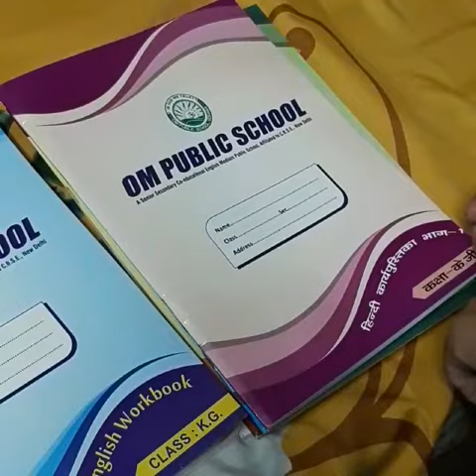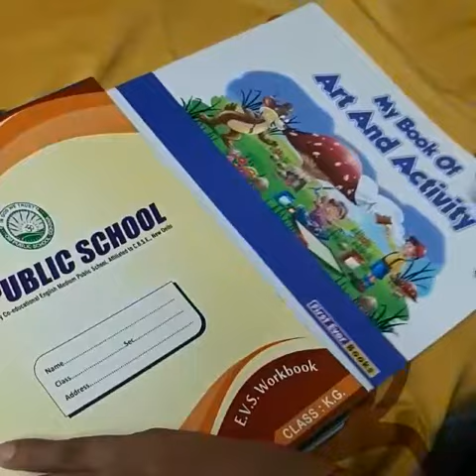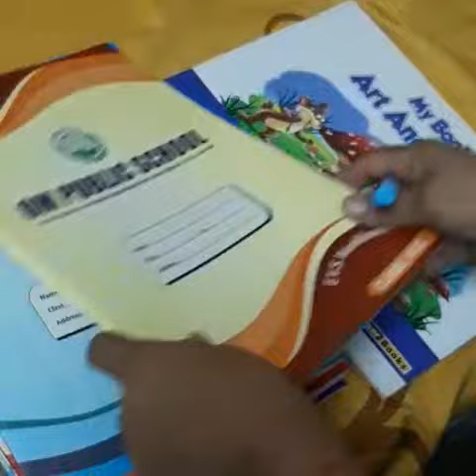Kg books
Books activity